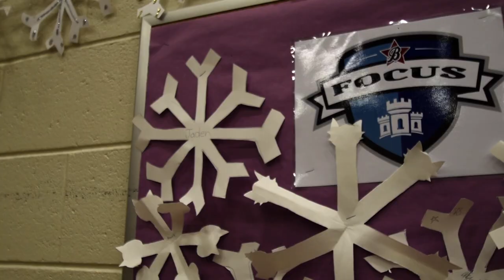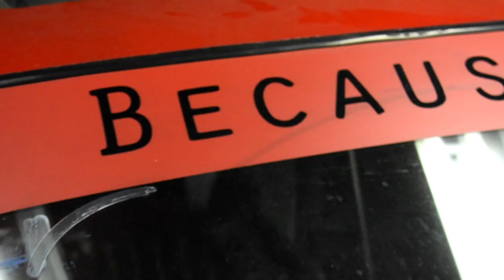LONG OVER DUE!